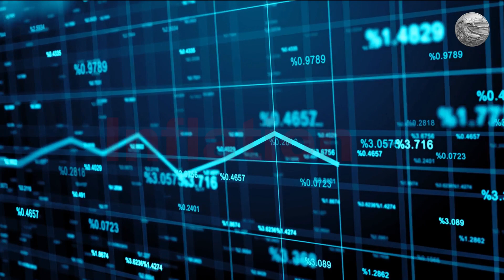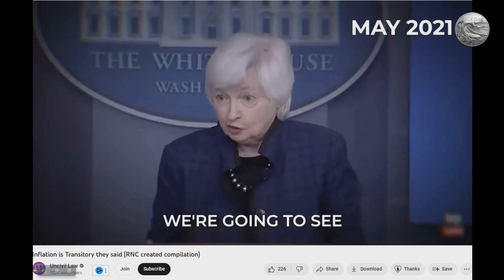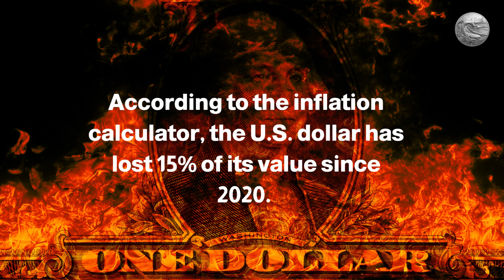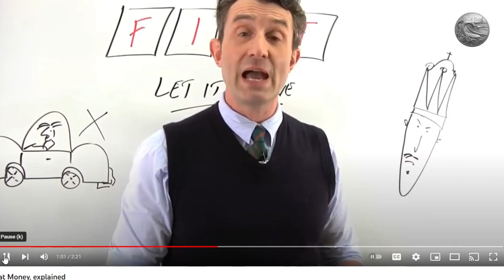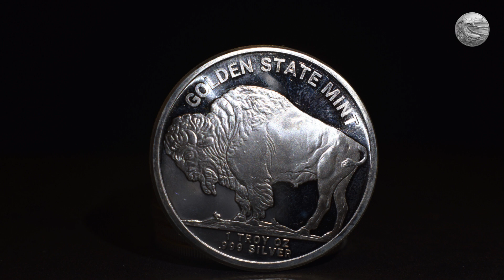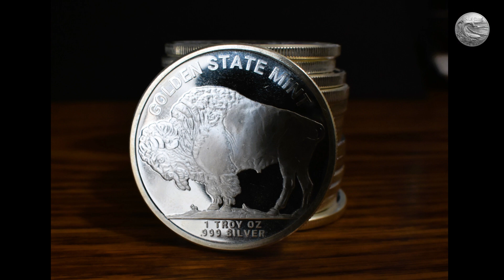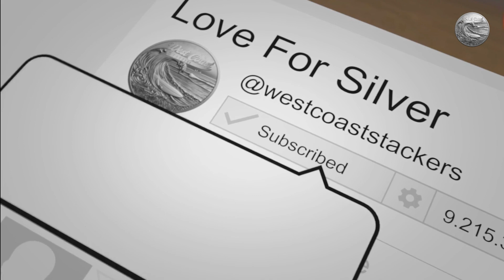Silver vs Cash. Through Silver Bullion, and Silver Stacking, Silver Bullion, and Investing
Description: In this video, we explore the critical topic of inflation and the potential devaluation of fiat currency, and how silver bullion can serve as protective measures. Join us as we look into the devastating effects of inflation and examine how these two assets can help mitigate its impact on your wealth.First, we shed light on the concept of inflation, its causes, and its consequences on the purchasing power of fiat currency. Discover how the silver stacking, silver rounds and silver bars can change your financial direction. Join us for this informative discussion and empower yourself with the knowledge to make informed decisions about your investments and financial future. Don't miss out on this valuable exploration of silver, cash, and their roles in safeguarding against the challenges posed by inflation and devaluation of fiat currency.